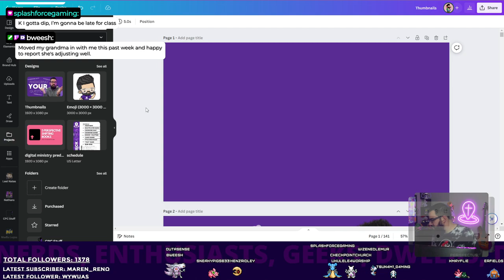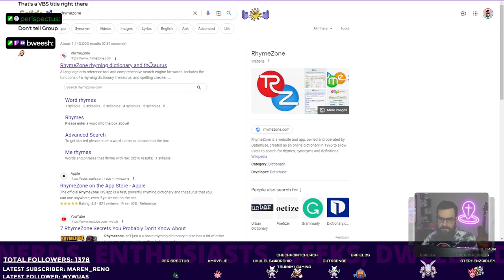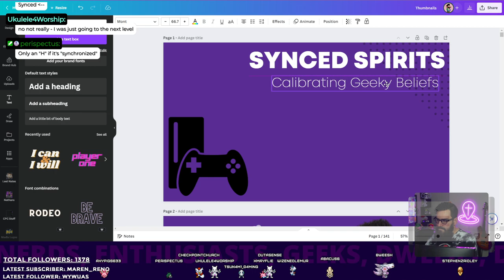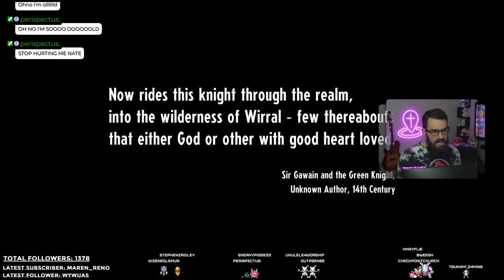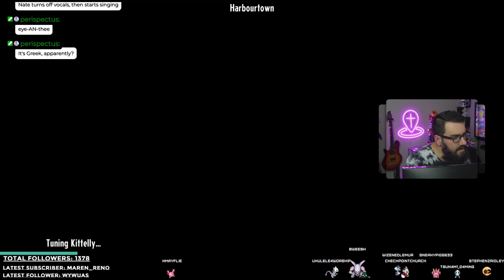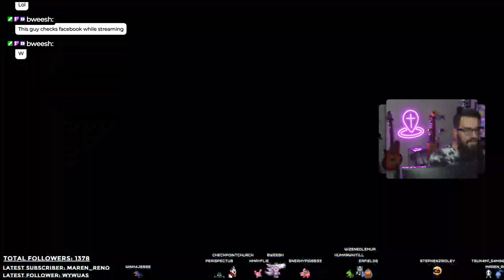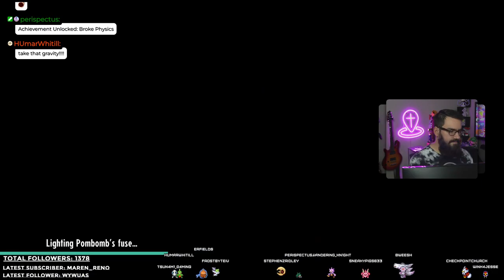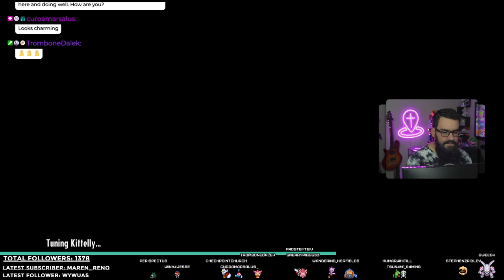Trying a new Monster Catcher with 8-Tracks! | PokeMondays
This VOD was originally recorded on May 8th, 2022.

Intro 0:00
Cassette Beasts